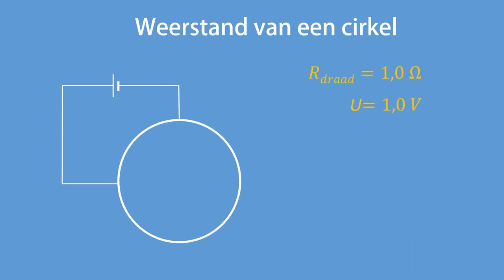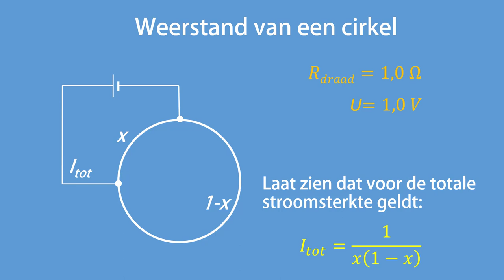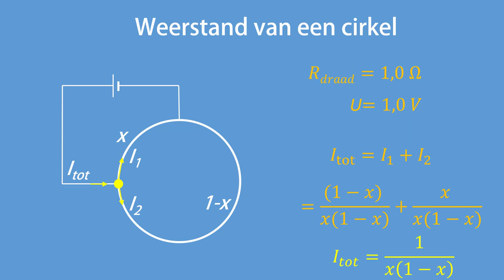weerstand van een cirkel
In deze video behandel ik een pittige opgave over de weerstand van een cirkelvormige draad.